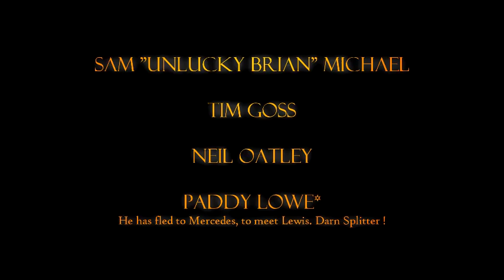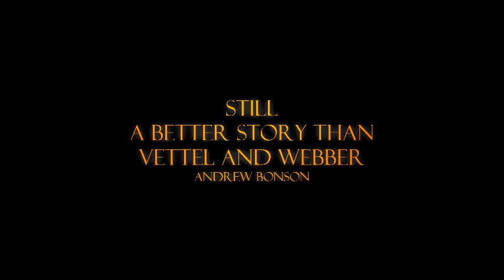MP4-28; Deal With it ! (2013) - Extended Trailer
After Pastor Maldonado's critically acclaimed film, the makers decided to take a look at McLaren's disastrous season.

Copyright to respective parties. This is for personal use only no profit was made on it. now let people watch it.